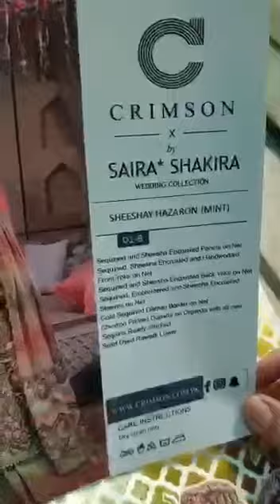January 26, 2022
Video from Taiba bhatti